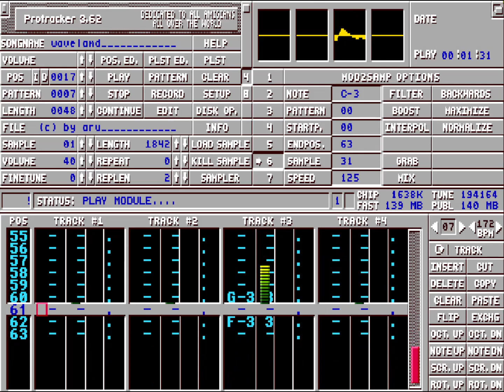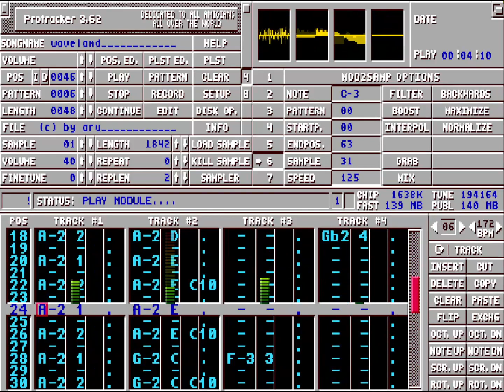Waveland (Aru)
Creator: Aru
Titel: Waveland
Year: 1995